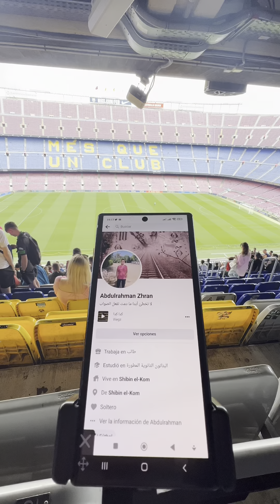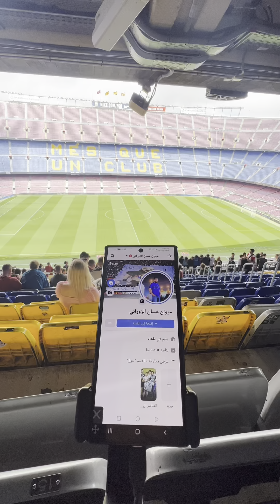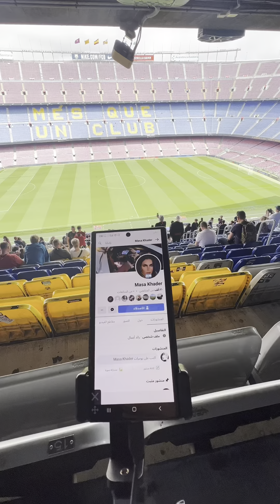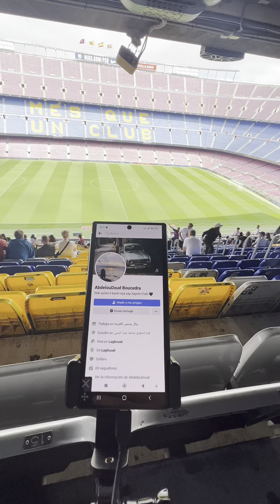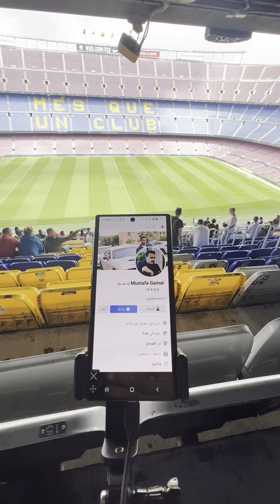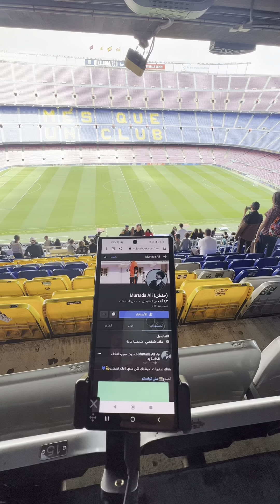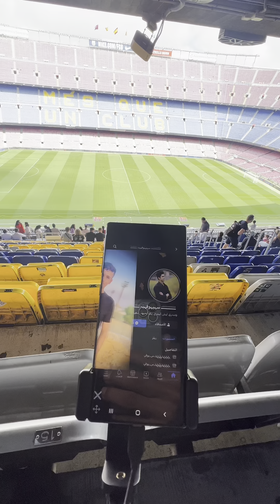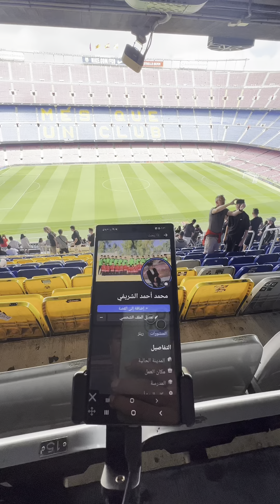تصوير البروفيلات من الكامبنو ( المقطع الاول )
تريد صورة بروفيل من ملعب برشلونة ادخل معنا لمجموعة التصوير بتلكرام شكرا لتفهمكم ❤️